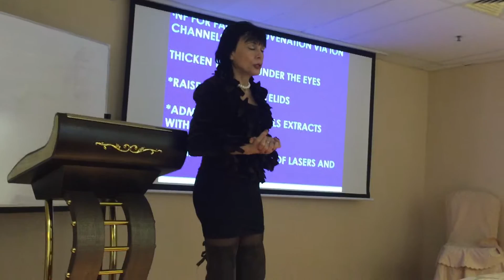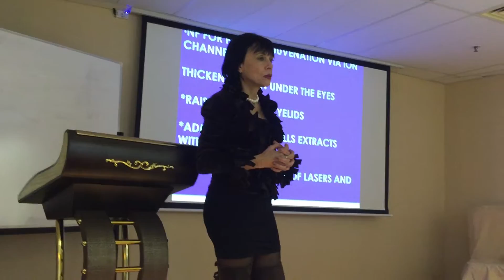Doctors Reports on the Ion Magnum and the IELLIOS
New IELLIOS and Ion Magnum Technologies for Antiaging Medicine offers remarkable health benefits alongside the lasting rejuvenation and body sculpting effects that the technology is known for